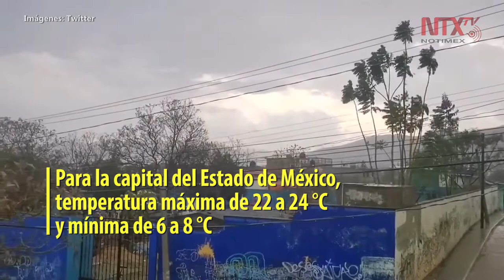Pronostican nublados y lluvias en el Valle de México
El Servicio Meteorológico Nacional, informó que este martes se registrará cielo medio nublado durante la mañana y nublado por la tarde, con probabilidad de lluvias en la Ciudad de México y en el Estado de México.